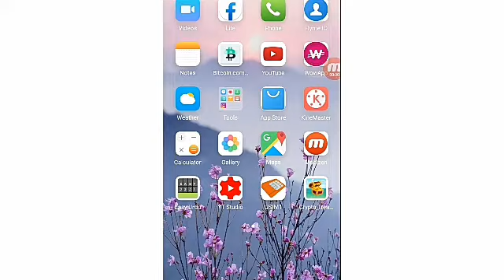Earn Pht coin by playing games with crypto threasure || How to earn money without investment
Let the Crypto Treasures hunt begin!

Enter my invitation code: hmtvvv53 to get 200 Gold and 200 XP Bonus.

(Topic cover)
Crypto treasure
how to make money playing games
how to earn pht coin
make money easy trick